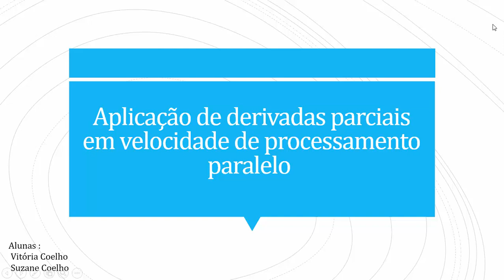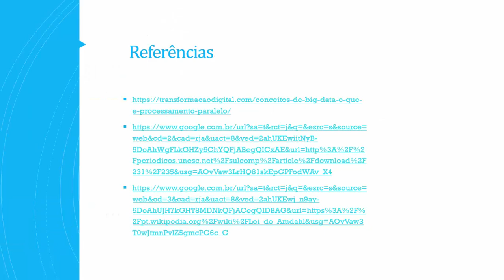Derivadas Parciais em Velocidade de Processamento Paralelo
Vídeo apresenta as Derivadas Parciais aplicadas no cálculo de Velocidade de Processamento Paralelo
Vitoria da Cruz Coelho
Suzane Coelho Fernandes